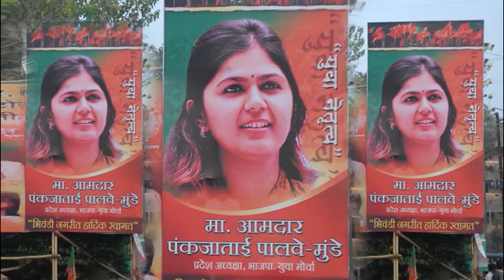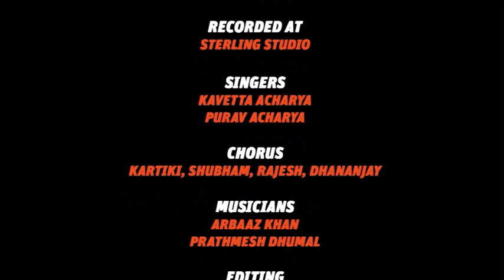YALGAAR HO-Best ever song for Maharashtra BJYM for Smt Pankaja Munde Palwe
"Yalgaar ho"..Dedicated to Smt.Pankaja Munde Palwe-President-Bharatiya Janta Yuva Morcha-Maharashtra Pradesh.
A very Inspiring and carismatic Concept of "Carisma Punamiya"-Vice President-Bharatiya Janta Yuva Morcha-Maharashtra Pradesh.
Very beautiful,catchy and inspiring composition especially for Youth made by "cKORDZZ"!!!